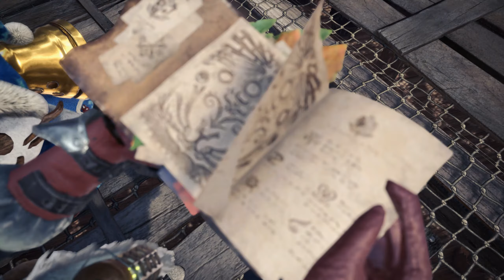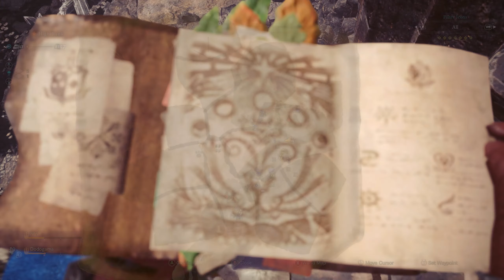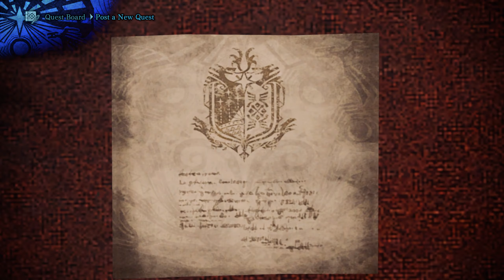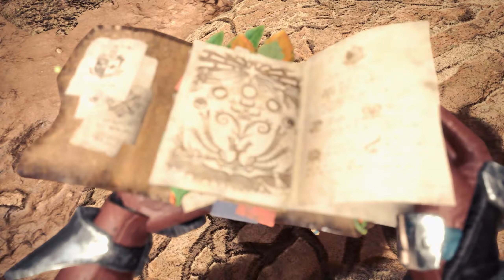Olof Plays Monster Hunter World - EP 15 - Gone Fishin'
Welcome to a new world! In Monster Hunter: World, the latest installment in the series, you can enjoy the ultimate hunting experience, using everything at your disposal to hunt monsters in a new world teeming with surprises and excitement.